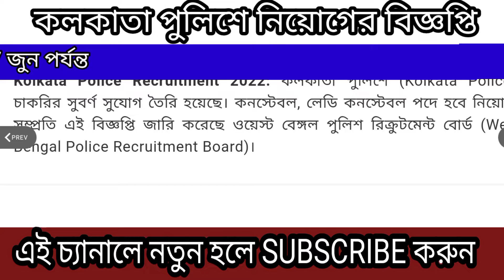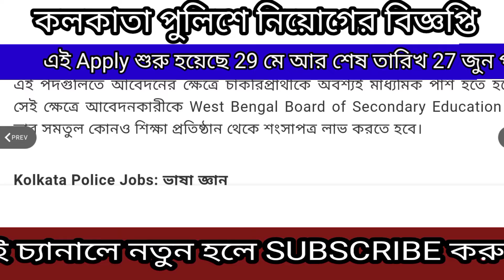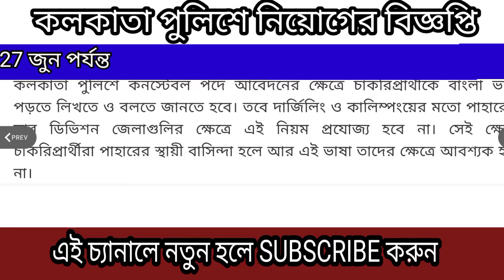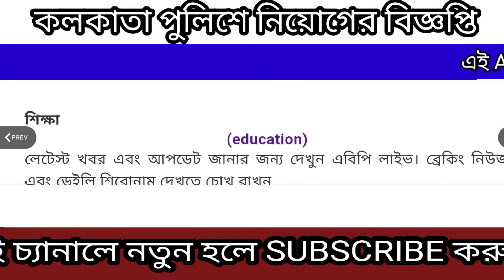KOLKATA POLICE RECRUITMENT 2022 | WBP CONSTABLE NEW VACANCY 2022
Want to know kolkata police recruitment 2022 or wbp constable new vacancy 2022. Watch this video till end to know all about it.

Your Questions, Solved in This Video:

• kolkata police constable form kaise bhare
• how to apply kolkata police constable online application form 2022
• kolkata police constable online application full process 2022